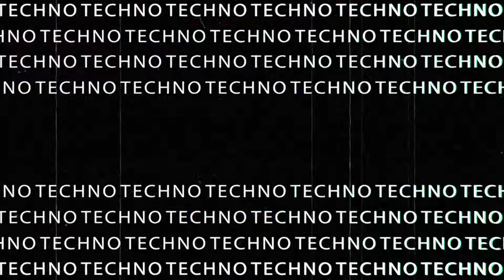Mark Sherry & Dr Willis - Here Come The Drums (Nick Slater Remix)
Mark Sherry & Dr Willis - Here Come The Drums - 2022 Remixes, released on  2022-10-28 by Techburst Records - TBR157
The drums are back! Mark Sherry & Dr Willis's tech trance anthem from 2007 Here Come The Drums gets 4 times new 2022 remixes on Techburst, each with its own story to tell. Ranging between dangerously tough, driving and energetic, hot and fiery and disturbingly groovy. These stellar techno remixes come courtesy of BK, Nick Slater, Peter Fern and Calvin Logue. This is the ultimate high-octane package, now destined for dancefloors!

● Dr. Willis